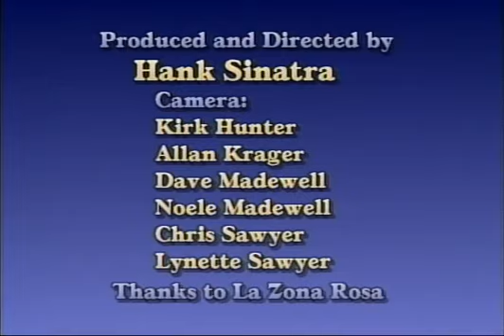Texana Dames Live at La Zona Rosa (Circa 1994)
Texana Dames Live at La Zona Rosa
The band was made up of Traci Lamar Hancock (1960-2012), her older sister Conni Hancock, and their mother Charlene Hancock, with guitarist John Reed. They play an eclectic mix of musical styles including Tejano, country, blues and rock. This AMN presentation was produced and directed by Hank Sinatra.
AR.2001.007.000675